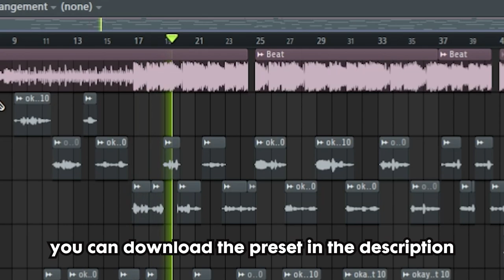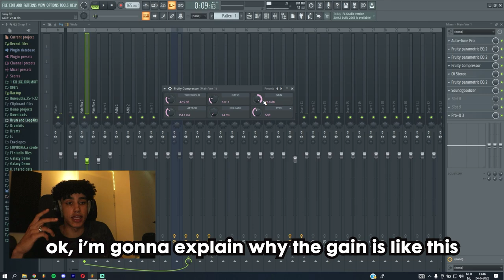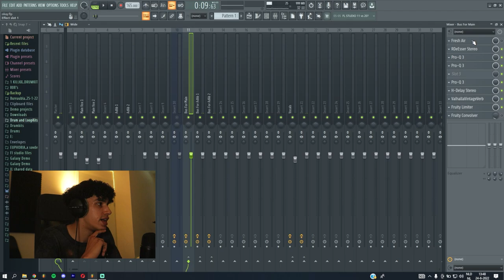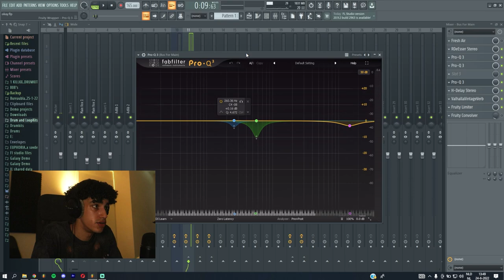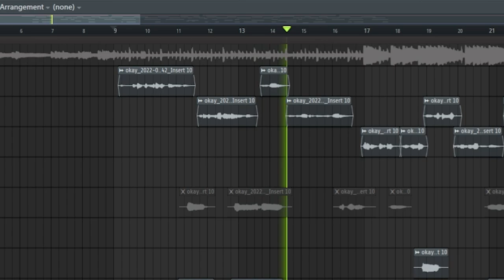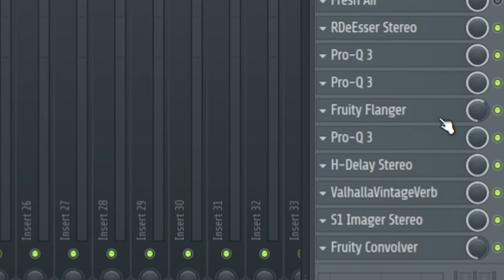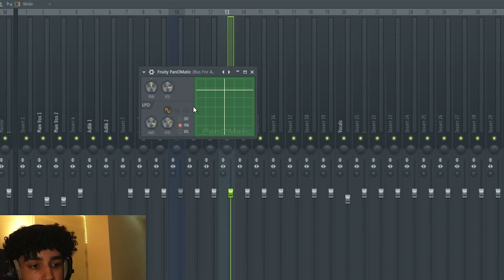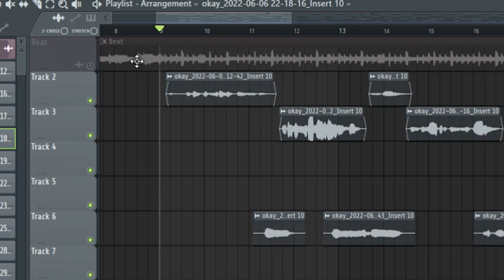How To Mix Vocals in FL Studio | Sound Like: SSGKobe, SoFaygo and Juice WRLD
How to mix vocals on Fl Studio 20 ! We all know it's hard to mix vocals so i thought why not make another tutorial on how to mix.
I hope y'all can learn from it :)
P.S.
💙 The song your hearing is on my new album “Same Way”

If you don't want to copy all settings you can purchase the FLP (vocal preset)

How to find the key of the beat?

🎤  Gear i use:
laptop - hp omen

0:00 Intro
0:32 Preview
1:09 Auto-Tune
1:26 First EQ
1:43 Second EQ
1:51 Compressor
2:28 Multiband Compressor
2:43 Third EQ
2:53 Soundgoodizer
3:03 Another EQ
3:23 Vocal Bus
3:41 De-Esser
3:57 More EQ's
4:26 Delay
5:00 Reverb
5:18 Main Vocals Done
5:43 Adlibs
8:03 Before And Aftrer
8:39 Announcement
9:01 End

(ignore tags)

how to vocal mixing tutorial
how to mix vocals in 2022
how to mix rap vocals like juice wrld
how to mix vocals on fl studio 20 like a pro
mixing tutorial 2022
valious mixing tutorial 2022
mix like a pro on fl studio 20
how to mix a song perfectly
mix vocals
how to sound good in fl studio